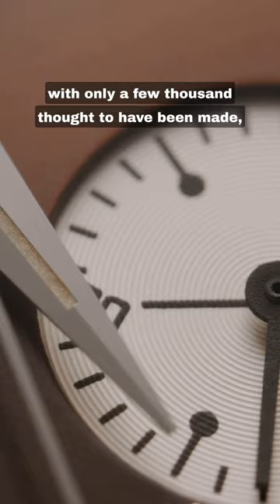Forget The Rolex Daytona Le Mans, Get THIS Instead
Featured Watches:
Maen Skymaster 38 MKIII Watchfinder Special Edition